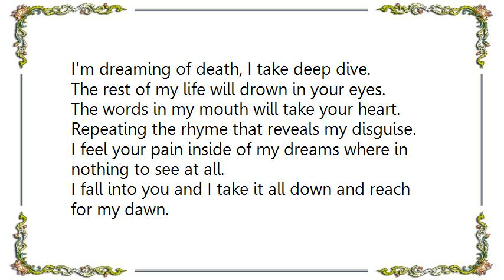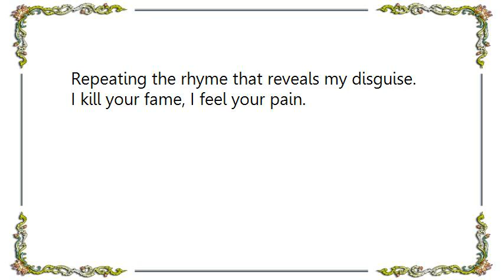Charon - As We Die Lyrics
[Lyrics Charon - As We Die]
I'm dreaming of death, I take deep dive.
The rest of my life will drown in your eyes.
The words in my mouth will take your heart.
Repeating the rhyme that reveals my disguise.
I feel your pain inside of my dreams where in nothing to see at all.
I fall into you and I take it all down and reach for my dawn.

I will blacken your eyes and mute your mouth,
Blind love is the bound.
I reach to your heart it's cold inside.
I'll suffer in flames that burns my eyes.

Blood in your chest, hell in your hands.
Inside of my dreams where is nothing to see.
Creeping light kills your night.
You touch my soul and together we die.
I kill your fame, I feel your pain.